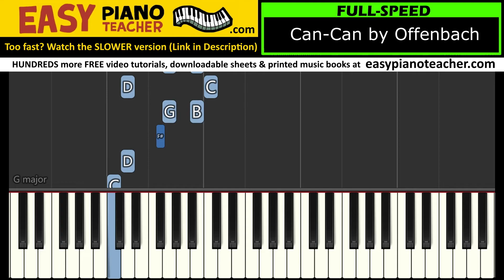The Can-Can piano tutorial: EASY keyboard song (by Offenbach) & note names EPT 🎹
🎹 An easy piano tutorial by EPT teaching you how to play the "Can-Can" by Offenbach on the keyboard with note names.